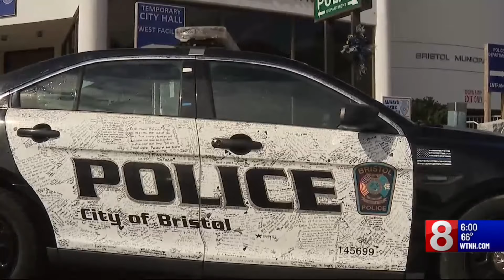Bristol police unveil memorial honoring Lt. DeMonte and Sgt. Hamzy